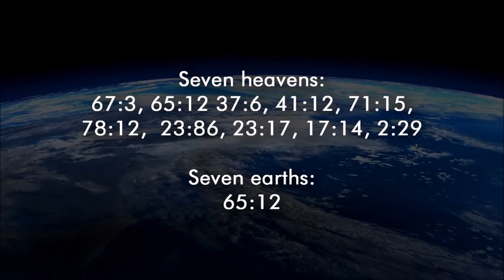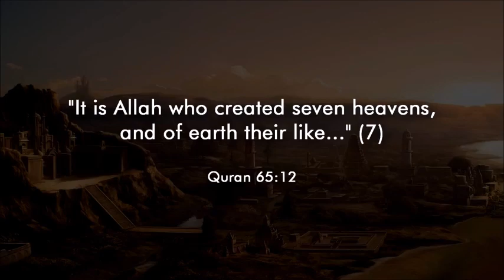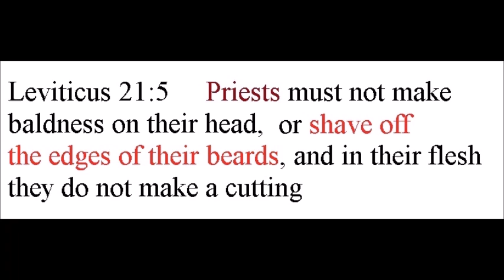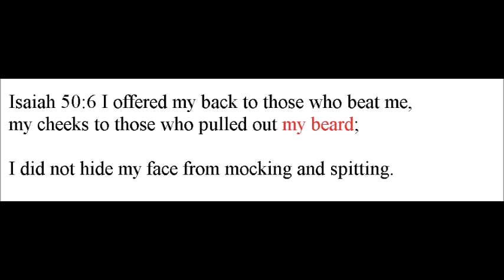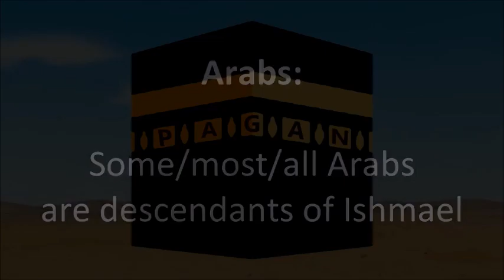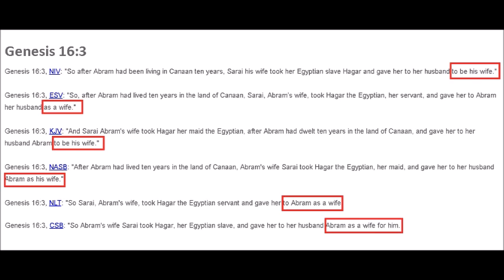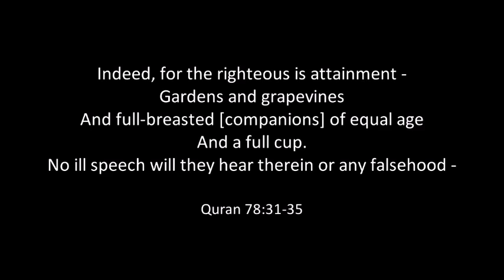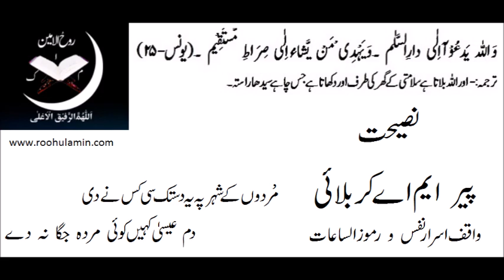Apostate Prophet: A guy who is misleading and deceiving People. Stay away from him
An apostate guy is using anti-Islamic programming to get fame and earn money. He is spreading hate about Islam by misrepresenting Islamic facts, presenting out of context hadiths, and molding Quranic verses to achive his sinful objectives. Most of his videos are based on false knowledge. Stay away from him.